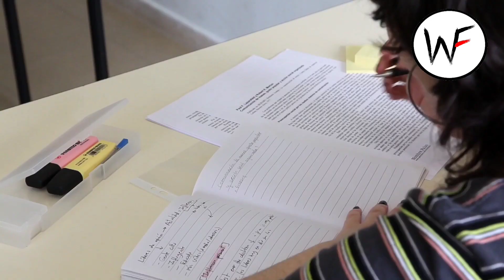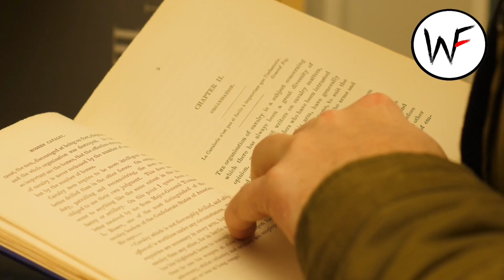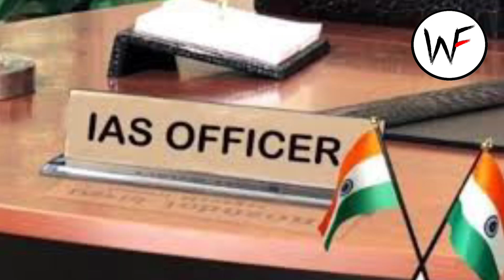VIP Tradition বন্ধ কৰক, IAS Nisarg Hivare ক এনেকৈ ক'লে, CM Himanta Biswa Sarma Assam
nisarg hivare case
nisarg hivare IAS case
nagaon DC case
himanta Biswa Sarma and Nagaon DC case
dr Himanta Biswa Sarma
CM of Assam Himanta Biswa Sarma
vip treatment
vip treatment in India